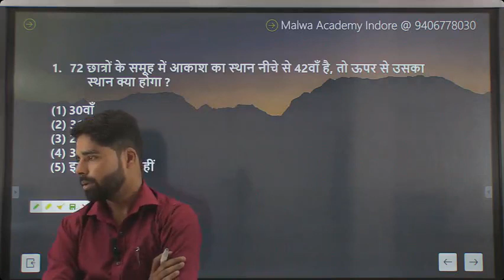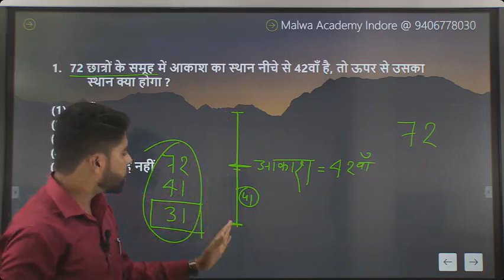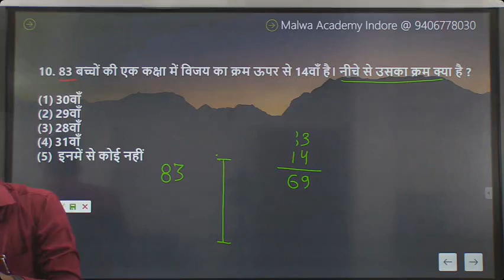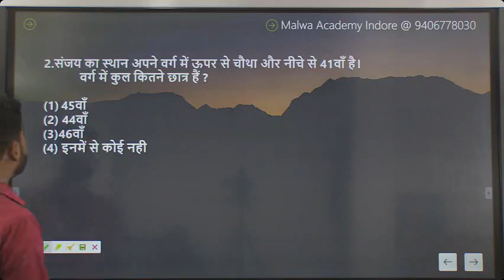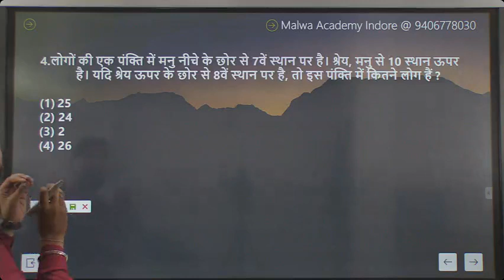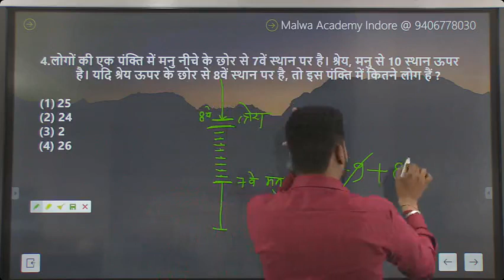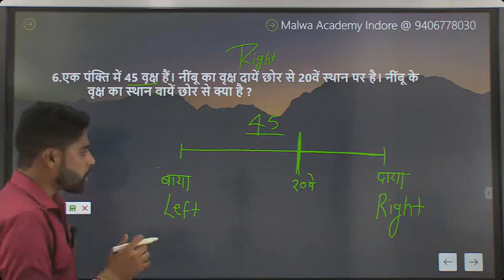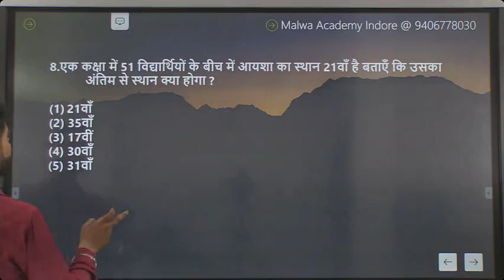Reasoning By Sachin Sir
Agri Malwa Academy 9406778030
Mppolice/Vyapam/Patwari/MPSi

ATM / BTM / RAEO / RHEO / AFO / AGTA
*"KB 2.0" (कृषि ब्रह्मास्त्र)* Class Notes For 🥳 *AFO / RAEO / MPTET / UP-Ag.TA / Agriculture Supervisore and Many State's Agri Exams* 🎯                                       👉👉👉👉👉Order करने के लिए अभी Application Download कीजिए,
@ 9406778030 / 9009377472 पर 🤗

Join Agri Malwa Academy ✌️